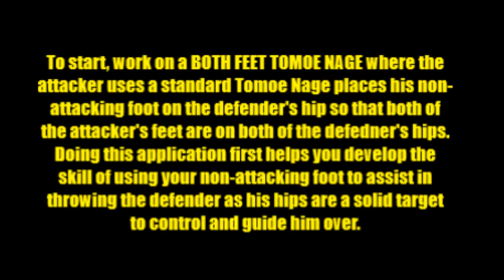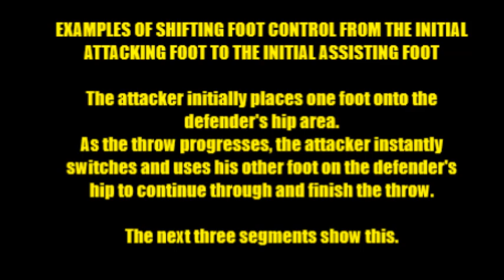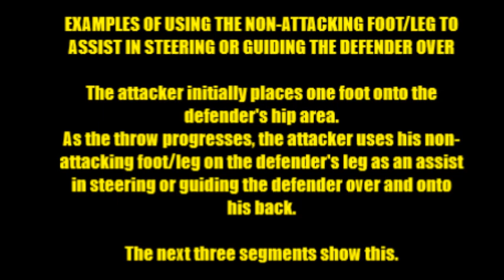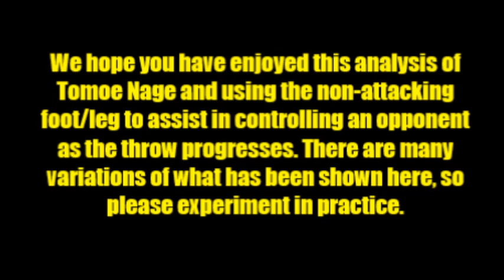TOMOE NAGE USING FOOT AND LEG ASSIST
Tomoe Nage (Circle Throw) is a versatile and effective throwing technique and in this video, we show how to use the non-attacking leg to control, steer and guide an opponent over as the throw progresses.

to get Steve Scott's books THE JUDO ADVANTAGE and JUJI GATAME ENCYCLOPEDIA.

Our channel was started in 2010 as an extension of our program at Welcome Mat. Welcome Mat was founded in 1969 by Steve Scott in Kansas City, Missouri, USA and has produced thousands of successful students, athletes and coaches in a variety of grappling sports.

View over a thousand videos on the subjects of judo, freestyle judo, Shingitai Jujitsu, sambo, submission grappling and sport jujitsu on our Youtube channel.

Browse through our playlists to see what we have on our channel. If a video is listed as "private" is it because that video is still in development or scheduled for later viewing.

We strive to provide fundamentally sound and technically innovative skills and information on a variety of grappling sports.

We appreciate your support! Please tell others about our channel.